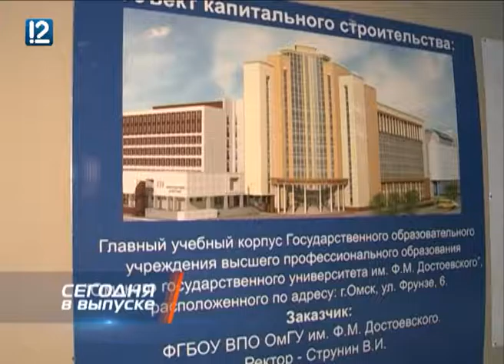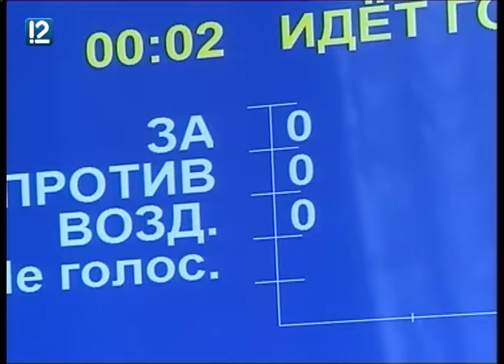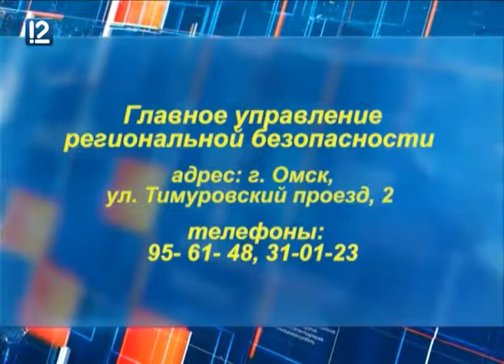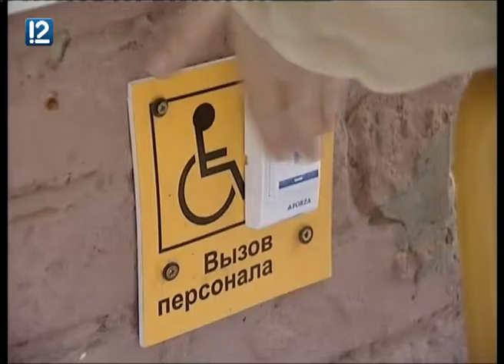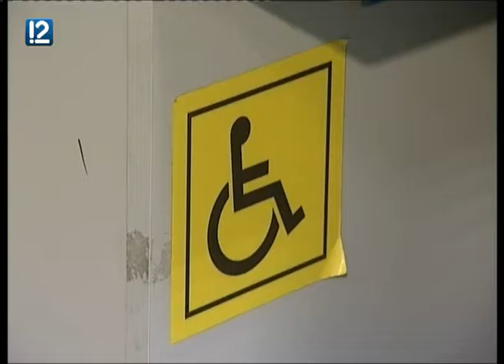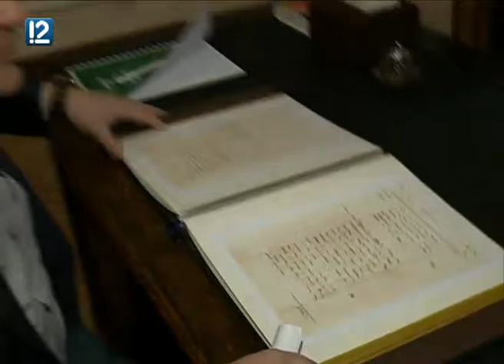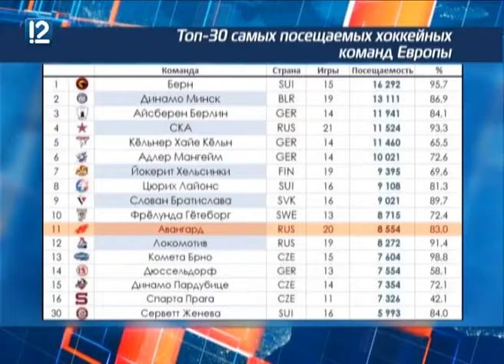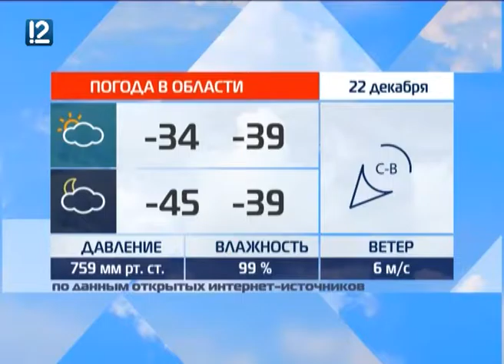"Час новостей" Омск (21.12.16 20:00)